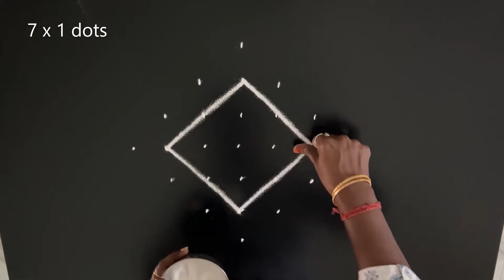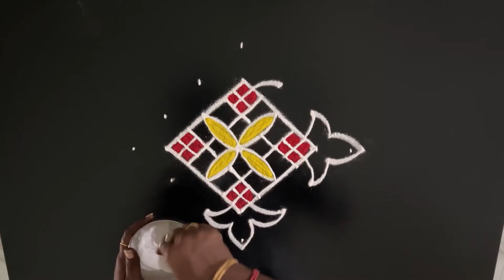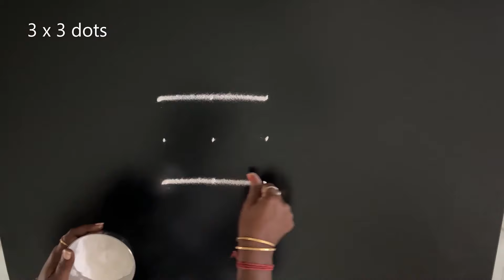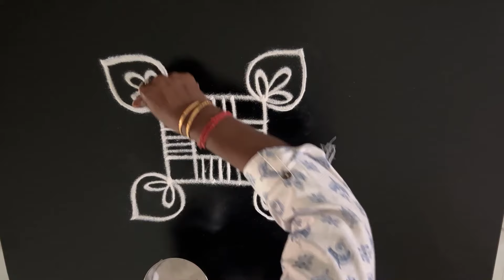நாளைய செவ்வாய்க்கு மங்களகரமான கோலங்கள் | Tuesday kolam | செவ்வாய் கிழமை கோலம் | 3 dots kolam